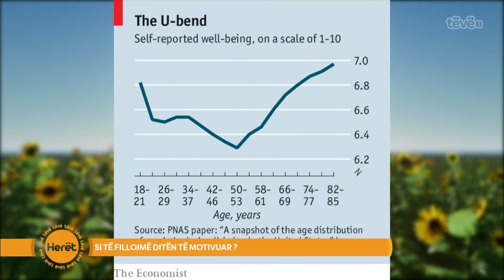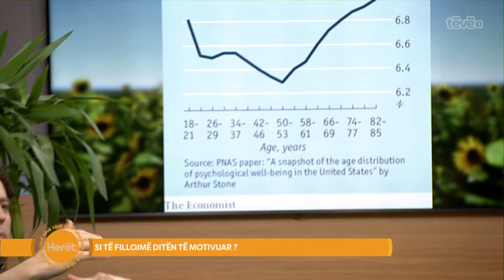Si të fillojmë ditën të motivuar?